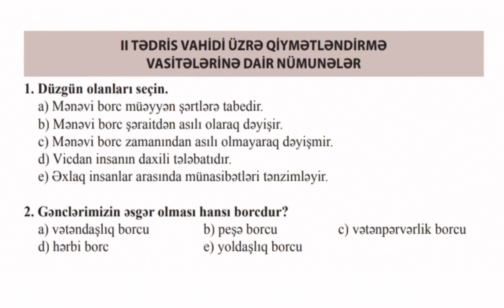Həyat bilgisi 7 ci sinif ksq 2 (cavablar)